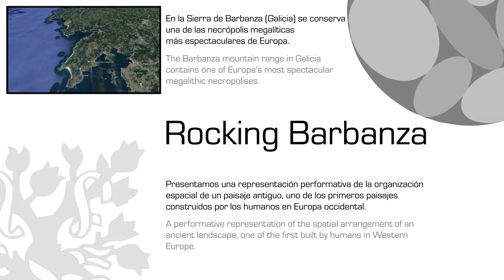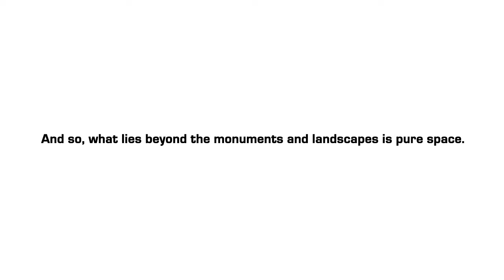Rocking Barbanza. Versión en castellano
Título: Rocking Barbanza. Una representación performativa de la organización espacial del paisaje megalítico en la Sierra de Barbanza (Galicia, España).

Resumen: En la Sierra de Barbanza (Galicia, España) se conserva una de las necrópolis megalíticas más espectaculares de Europa. En este vídeo presentamos una representación performativa de la organización espacial de un paisaje antiguo, uno de los primeros paisajes construidos por los humanos en Europa occidental.

Investigador principal del proyecto: Felipe Criado Boado

Realizador: Rubén Vuelta Santín

Colaborador: Iñaki Villa Indurain

Voz en off: Elena Cabrejas Domínguez

Revisión versión inglesa: Jon BrokenBrow

Música: All my shuffling de Silent Partner forma parte de la Biblioteca de Audios de YouTube